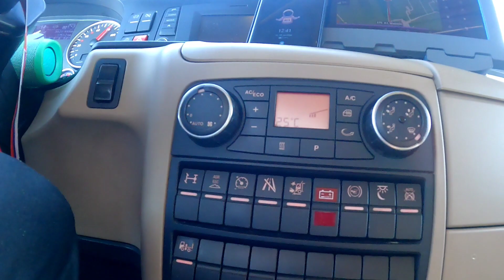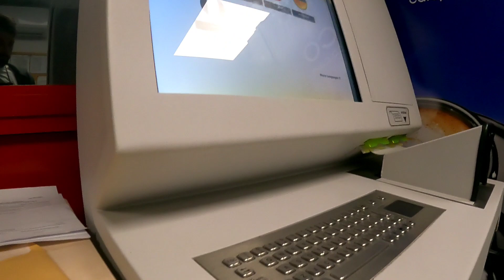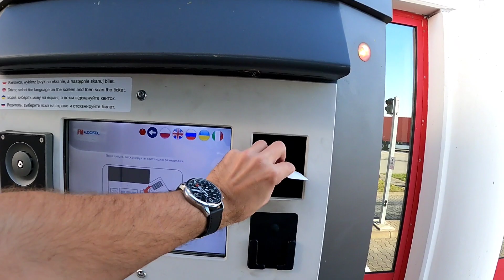Долгожданный рейс в Польшу. Сорвал паузу. Прививаться или нет?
Довольный, но отягощёный мыслями о будущем я двинулся в путь. 10 дней я жил не далеко от места аварии и вот наконец у меня есть тягач, у меня готов полуприцеп и мне нашли загрузку. Италия, Австрия, Чехия, Польша и все это за 2 дня - не перестаю удивляться и кайфовать от этого.